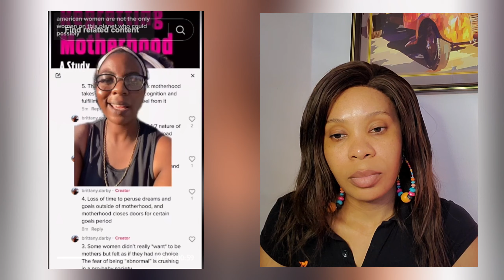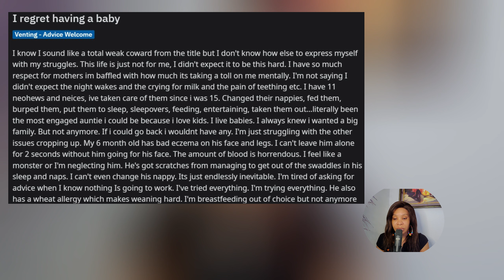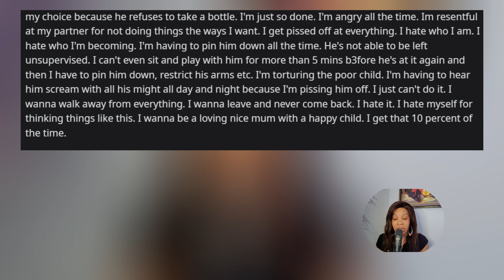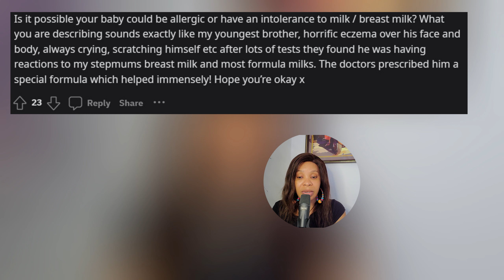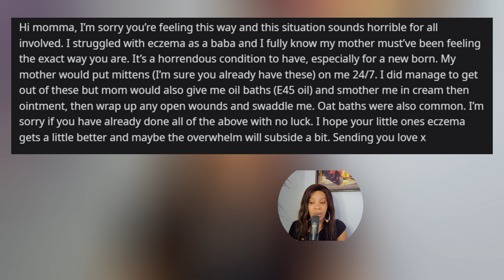I REGRET HAVING A BABY, A MOTHER SPEAKS ON MOTHERHOOD STRUGGLES| CHILDFREE BY CHOICE